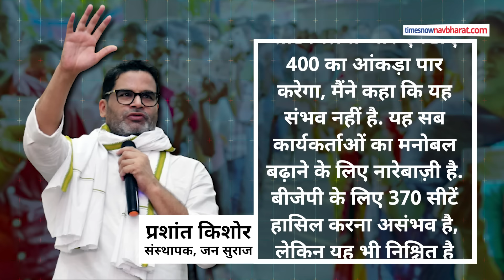Prashant Kishor ने Lok Sabha Election 2024 Results पर किया बड़ा दावा, कहा- BJP 400...| Hindi News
Prashant Kishor on 2024 Election Results : 2024 Lok Sabha Election की शुरुआत में ही BJP ने अबकी बार 400 पार का नारा दिया था. BJP के चुनावी सभाओं में भी ये नारा खूब गूंजा. Lok Sabha Election 2024 में अब तक 428 सीटों पर वोटिंग पूरी हो चुकी है. और BJP अब भी अपने नारे के सच होने का दम भर रही है. वहीं, विपक्षी पार्टियों का दावा है कि इस बार इंडिया गंठबंधन सत्ता में आएगी. इसी बीच चुनावी रणनीतिकार और बिहार में 'जन सुराज' के अनूठे प्रयोग में लगे प्रशांत किशोर ने Lok Sabha Election 2024 के Results को लेकर बड़ा दावा किया है.